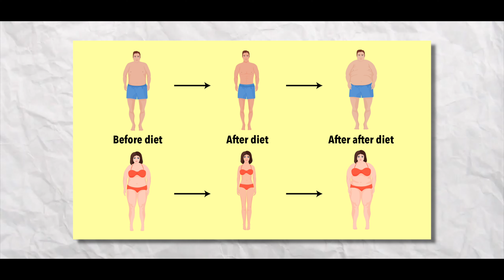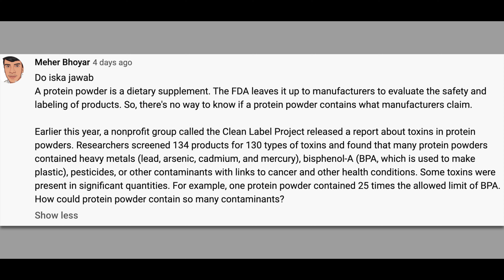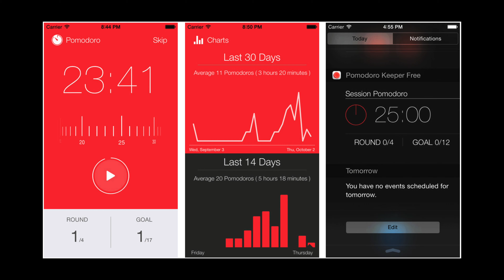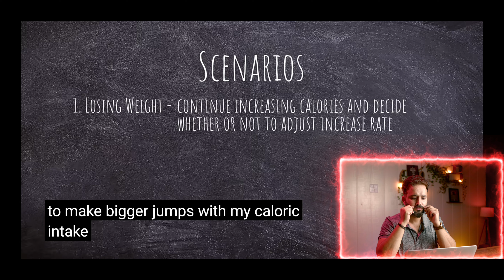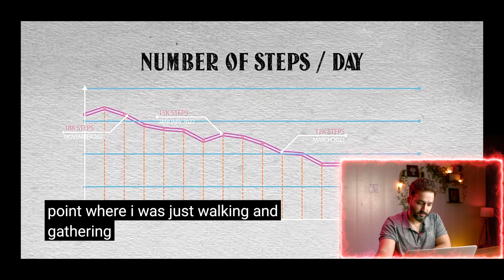World's Most Shredded 19 year old @TristynLee | How he bulks without getting fat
In this video, we talk about how 19-year-old @TristynLee is bulking without getting fat. In this video, we also talk about the concept of reverse dieting. In reverse dieting, people can bulk up without getting fat.